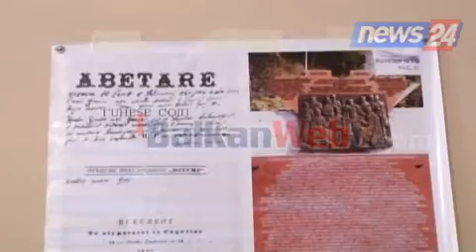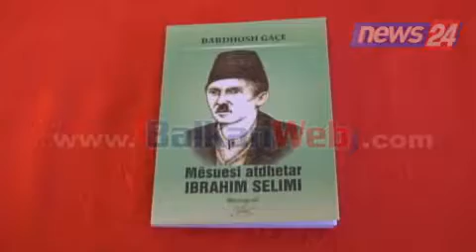7 marsi, promovohet libri, "Mësuesi atdhetar Ibrahim Selimi"